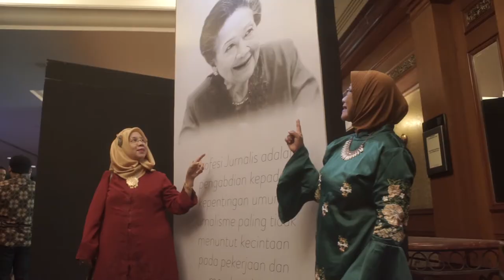HARI PERS NASIONAL 2019, SURABAYA!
|  Project: Hari Pers Nasional (HPN) 2019
Program: Gala Dinner
Date: 9 Februari 2019
Venue: Grand Ballroom JW Marriot, Surabaya, Jawa Timur
Organized by Otakiri Event Indonesia

Hari Pers Nasional 2019 digelar pada tanggal 9 Februari di Surabaya, Jawa Timur. Tema peringatan yang diambil tahun ini adalah “Pers Menguatkan Ekonomi Kerakyatan Berbasis Digital”. Pemilihan tema itu sejalan dengan program pemerintah dalam menunjang ekonomi. "Fokusnya adalah kepada bagaimana kita senantiasa mengentaskan sektor UKM, sektor kerakyatan tapi memanfaatkan digital karena kita tidak bisa menghalangi yang namanya era digital ini".

~Rudiantara
Menteri Komunikasi dan Informatika Republik Indonesia
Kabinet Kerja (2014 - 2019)